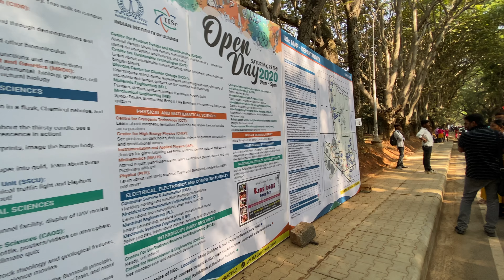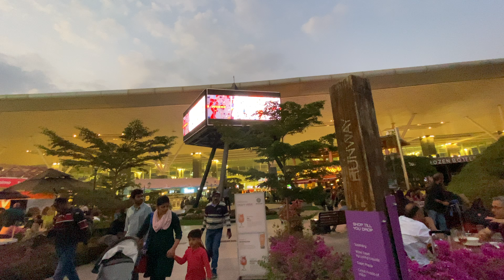IISc openday 2020 - Micro Vlog